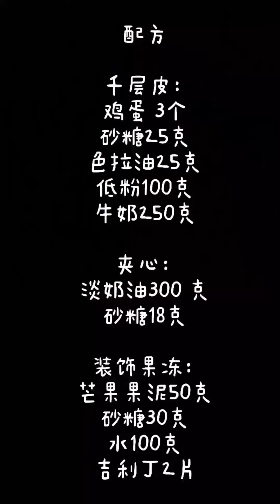1000+ Most Amazing Cake Decorating Ideas | The Most Satisfying Cake Decorating Tutorials